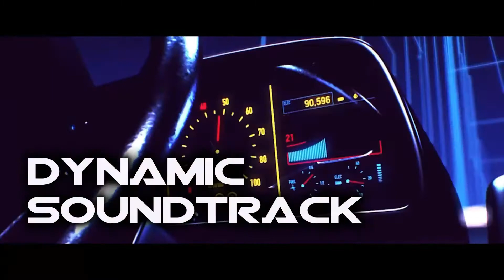NEON - Teaser 2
Music
PRMOS - Drive

DZ Buy list
-- BEST CARDS --
SanDisk 16GB
SanDisk 32GB Card
SanDisk 64GB Card
SanDisk 128 GB Card
SanDisk 256 GB Card

-- BEST CONTROLLERS--
Xbox One
8BitDo SN30
iBuffalo SNES
Best Price

-- BEST CASE --
Kintaro NES
Kintaro SNES
Raspberry Original case

-- RASPBERRY PI3B+ --
***BEST VALUE FULL KIT***